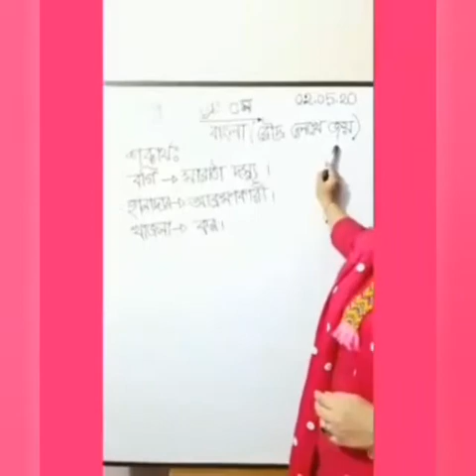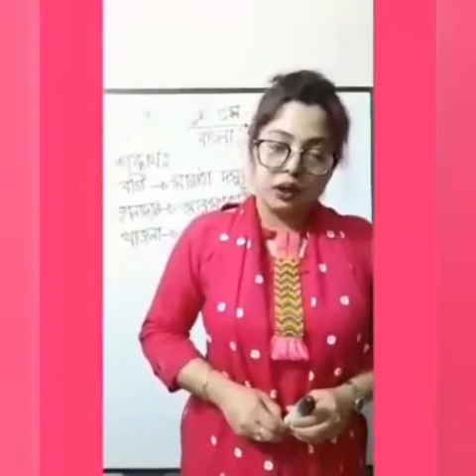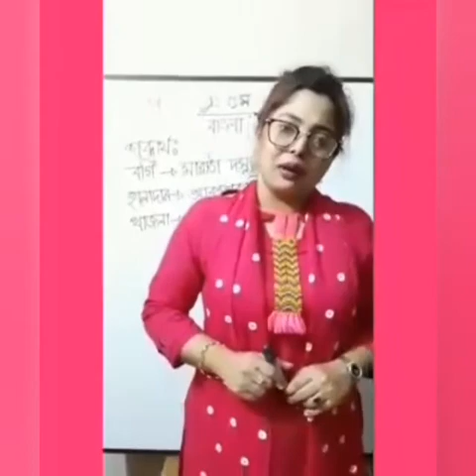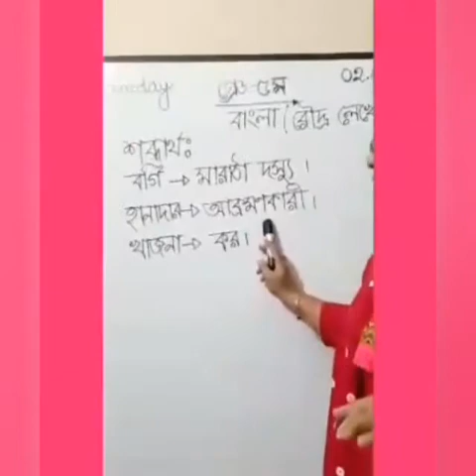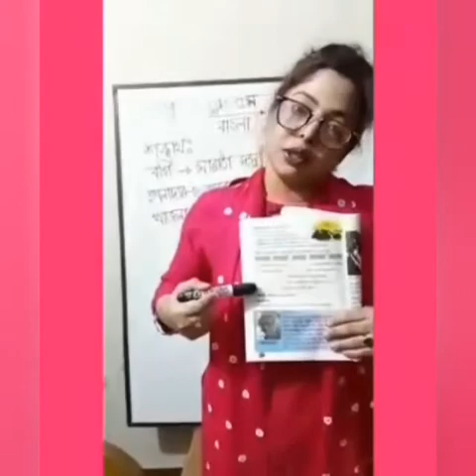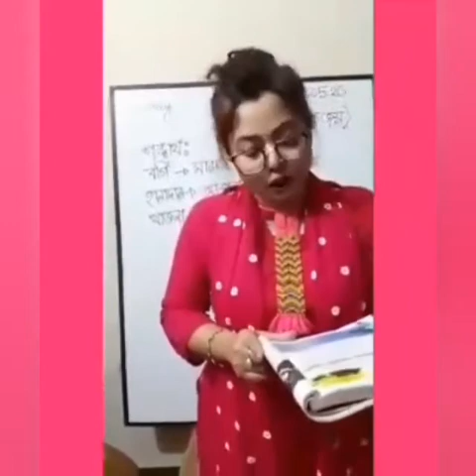Grade-5, Bangla Sheikh Farzana Teacher of Cygnus International School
About Us:

Cygnus, define a configuration of stars (Constellation) as seen from the earth. The star icon signifies that our school is the delegate of that Constellation.

The blue and green color symbolizes our school’s zest to inspire children to love and live in harmony with nature. Our school’s aim to establish an education system with eco-friendly method which can aptly nurture each & every student so that they can perform like a star & face this competitive world with ability, confidence & excellence.

The perfect world

The Cygnus International School campus has been designated such that the students can uninhibitedly learn & make wav to enlighten their learning.